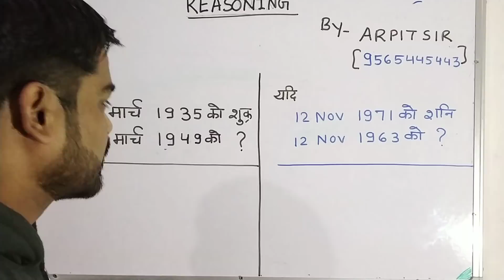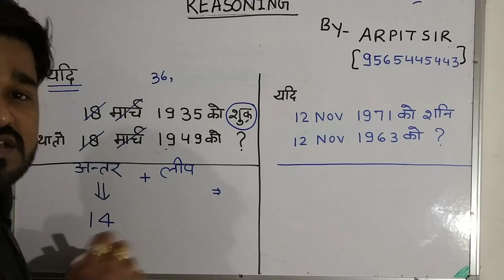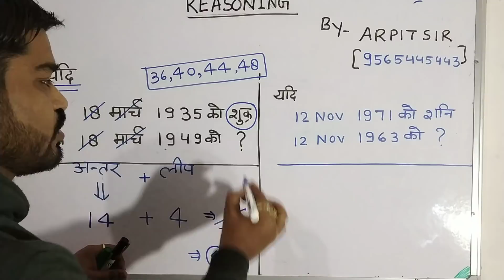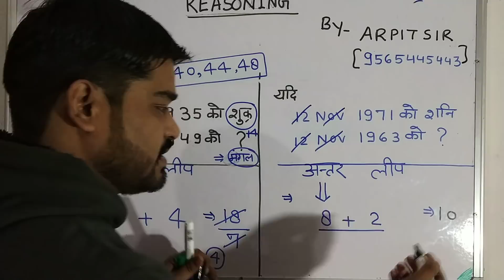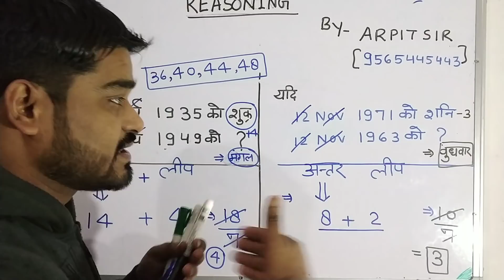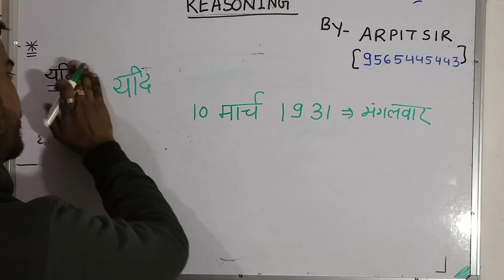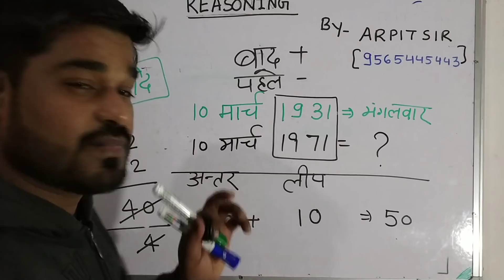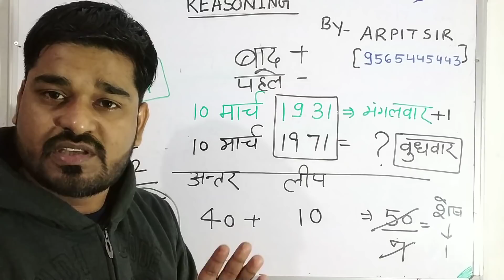कैलेंडर पार्ट 2 reasoning by Arpit sir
Calendar part 2 SSC bank Railway  एवं अन्य प्रतियोगी परीक्षाओं के लिए महत्वपूर्ण अन्य वीडियो देखने के लिए प्ले लिस्ट में जाएं और अन्य वीडियो देखें वीडियो को लाइक सब्सक्राइब करना ना भूलें एवं अन्य किसी सुझाव के लिए व्हाट्सएप करें 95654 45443, coding decoding calendar dice clock , SSC bank Railway , यूपी ट्रिपल एस सी एवं अन्य प्रतियोगी परीक्षाओं की रिजनिंग के लिए चैनल को सब्सक्राइब जरूर करें एवं फेसबुक पेज से जुड़े हैं रीजनिंग ट्रिक्स by अर्पित सर, SSC bank Railway,